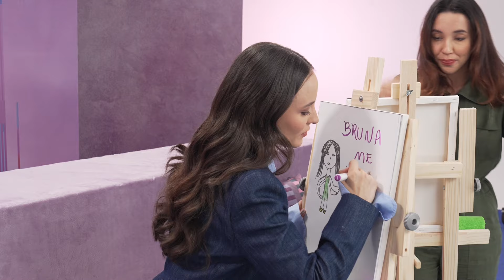Desenhando com Larissa Manoela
Quem aí já maratonou a terceira temporada da série de "De Volta Aos 15" na Netflix? Pra apresentar a personagem Filipa, fui até os estúdios da Netflix pra gravar uma conversa com uma dinâmica um pouquinho diferente.

Será que o desenho ficou? Tem que assistir até o fim pra descobrir.